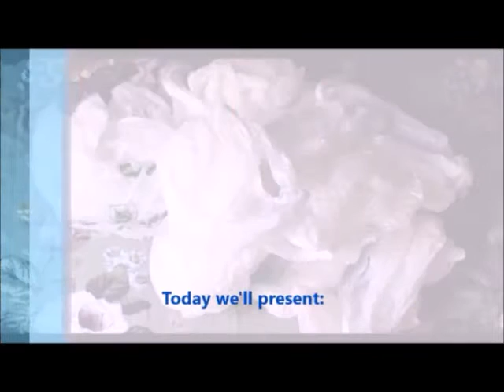Soluciones fáciles y económicas para organizar bolsas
En este vídeo les presentamos tres formas de hacer organizadores (dispensadores) para las bolsas de plástico. Ahora ya podemos ordenar y decorar al mismo tiempo nuestra casa.

Easy and economic solutions to organize plastic bags:
In this video we present three ways to make plastic bags organizers (dispensers). Now, we can arrange and decorate our house easly.